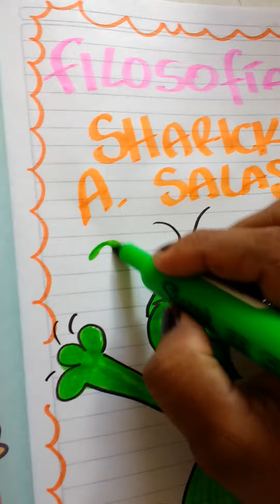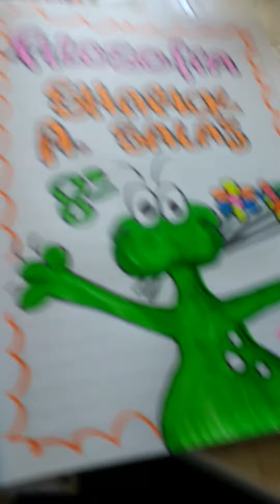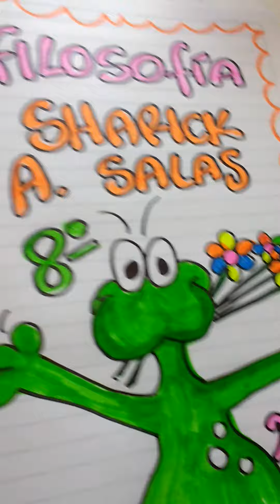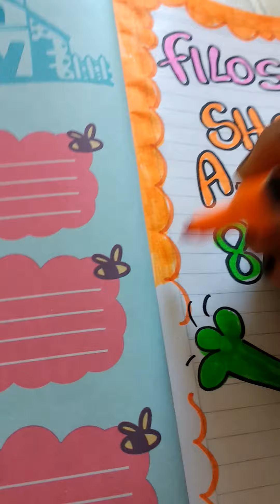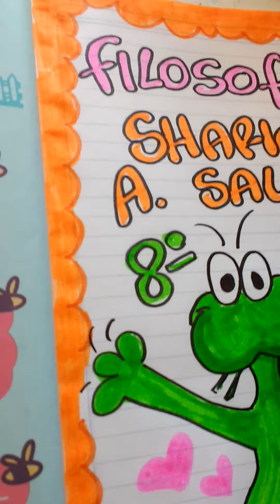Cómo marcar cuaderno de filosofía. Con dinosaurio para niñas fáciles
Una forma muy linda de presentar los cuadernos de nuestros hijos.